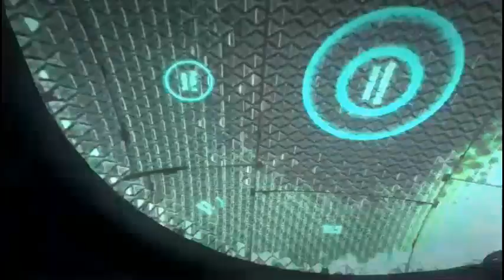COD Advance Warfare Campaign (Part 1)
This is the first mission of Advance Warfare. Also sorry for not talking a lot, and when I did talk it was extremely low my voice is sore and I had troubles talking;. Next video will be 100% better.